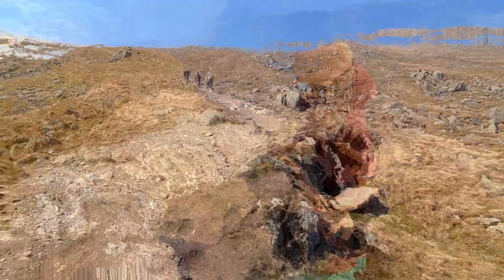Helvellyn Via Striding Edge - Lake District - Turaab Naqvi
The beauty of lake District revealed.